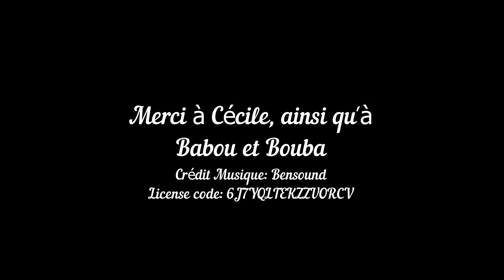Projet Aquarium - Présentation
L'aquarium comporte un distributeur de nourriture automatique de granulés. Le nombre de doses est réglable à l'aide d'un potentiomètre. Un bouton poussoir permet également d'alimenter manuellement les poissons en granulés. Sur le capot supérieur est disposé un capteur de luminosité qui déclenche l'allumage de deux diodes RGB colorisées aléatoirement.